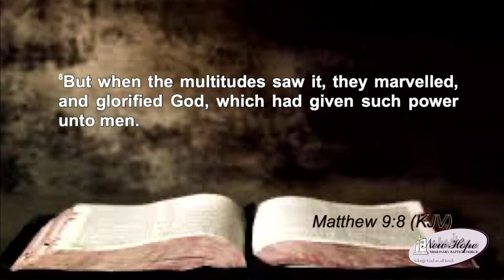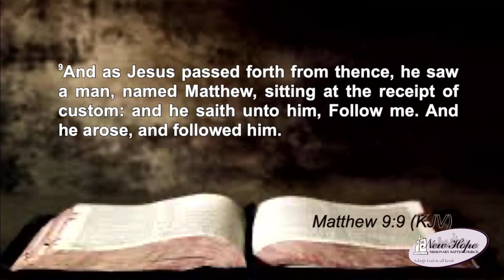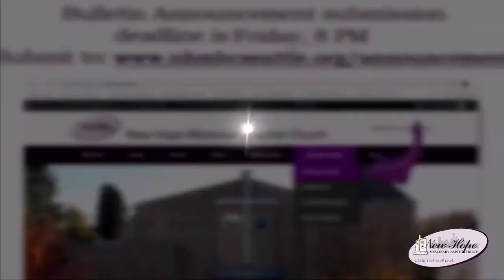Gospel Sunday Worship 09 24 2023